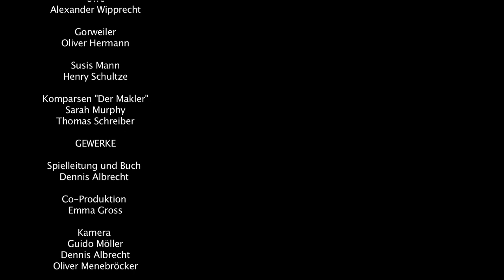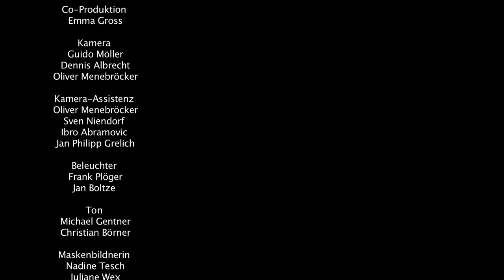Filmstadt (Episode 3.2)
FILMSTADT (kurz: FLMSTDT) ist eine Serie über uns - die Bewohner der Medienlandschaft.

George macht nun einen Spagat zwischen einem Praktikum in einem Trickfilmstudio und einem Job in einem Kino, als er das Angebot bekommt, Doku-Sopas zu drehen. Melinda wird von dem Regie-Studenten plump angebaggert, will aber trotzdem den Film mit ihm drehen.

Diese Serie wurde von keinem TV-Sender produziert, sondern eigenständig von der Initiative "UnsereSerien" getragen. Geschrieben, inszeniert und produziert von Dennis Albrecht, der hier viel Biographie und Anekdoten aus 17 Jahren Filmgeschäft einfliessen lässt. Viele TV-Serien Schauspieler kommen in Gastrollen vor, z.B. Oliver Hermann, Elke Jochmann & Wolfgang Hartmann (alle Alphateam), Ulrike Kargus & Niklas Osterloh (Rote Rosen), Tokessa Martinius & Norman Kalle (GZSZ) oder Jan Stapelfeldt (Marienhof, GSG9).

Jeden Mittwoch gibt es eine neue Episode auf CiNENET Deutschland zu sehen.